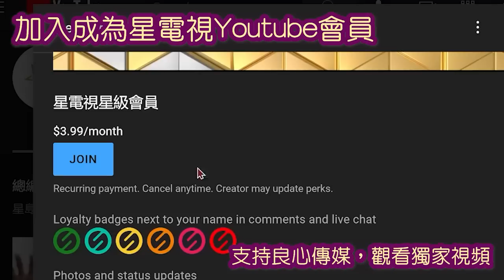04062023時事觀察 第2節 梁燕城 ：中國講交融，於混亂中建立確定性，正道應以愛勝恨